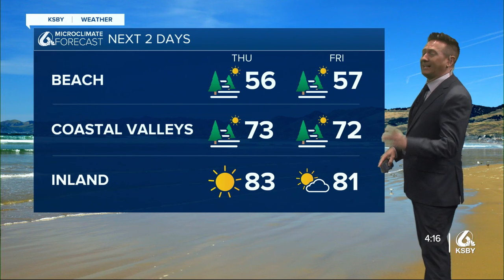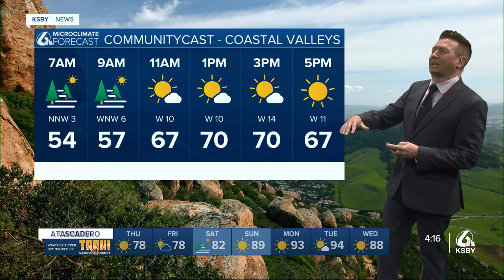Temps set to take a huge plunge